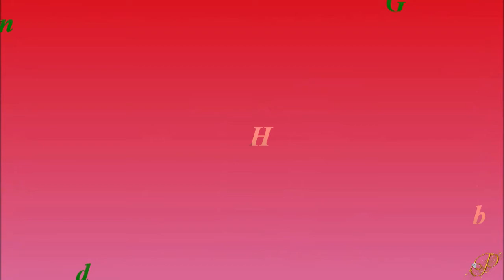🌺 Hibiscus - Tropical Gems of the Garden!🌺